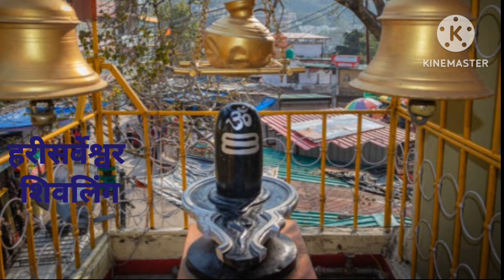शिवलिंग का अभिषेक खड़े होकर करना चाहिए या बैठकर @@baatmanki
शिवलिंग का अभिषेक खड़े होकर करना चाहिए या बैठकर  ____________________________________________